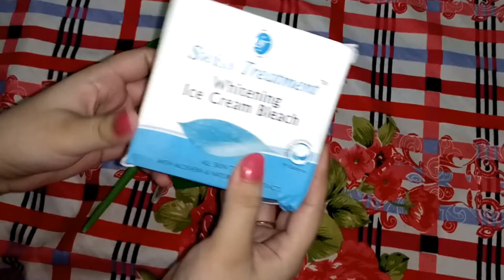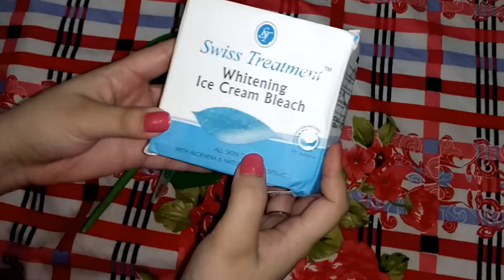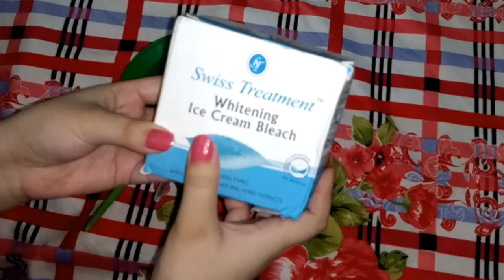Swiss treatment Whitening ice Bleach Cream for sensitive skin in summer for whitening face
bleach cream#whitening#sensitive. Best Whiting Bleach Cream Sensitive Skin in summer
Price Swiss Treatment Whiting Ice Cream Bleach  Only price 350